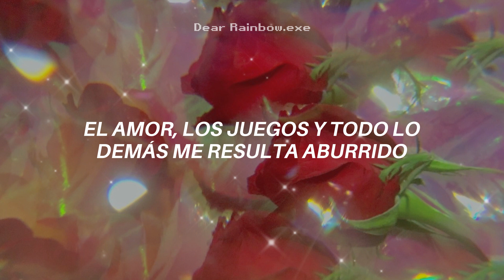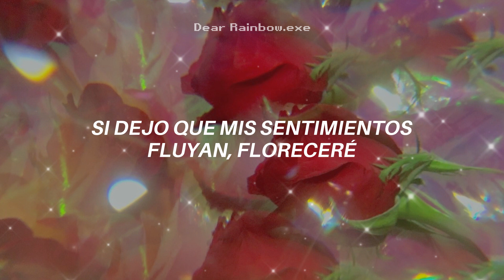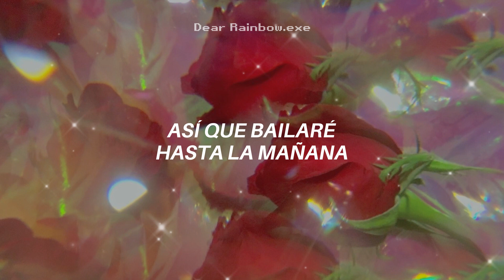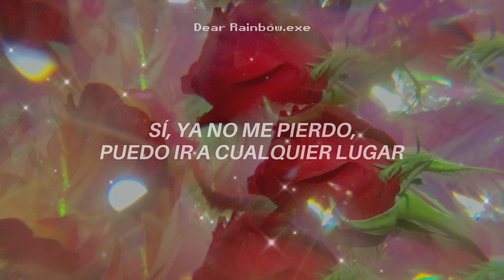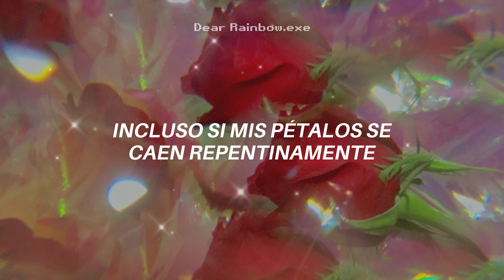Aikatsu! - Passion flower | Juri Kurebayashi (Sub Español)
¿Soy yo o Juri es el personaje con las canciones más empoderadoras de la franquicia? Ya sé qué escuchar cuando me dé un bajón╰(￣ω￣ｏ)

All Rights Administered by Lantis

( •̀ ω •́ )✧